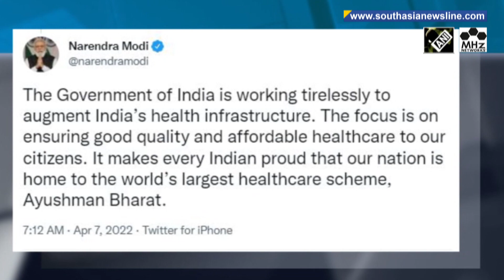Fitness enthusiasts perform yoga in Indian capital on World Health Day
Several Indian ministers and ambassadors of different countries performed yoga on Thursday at the Red Fort monument in New Delhi to celebrate World Health Day. The event also marked the countdown to International Yoga Day to be celebrated on June 21. (KP)